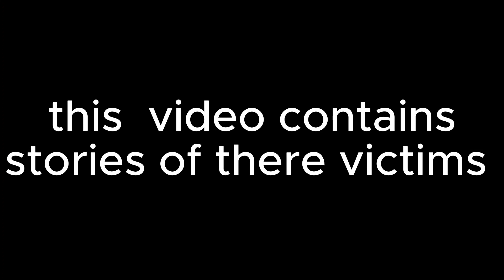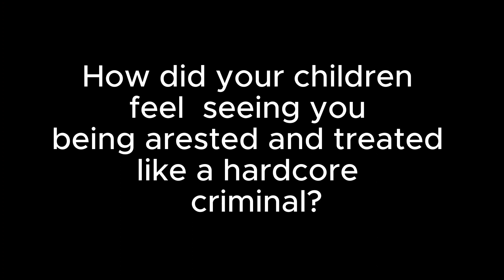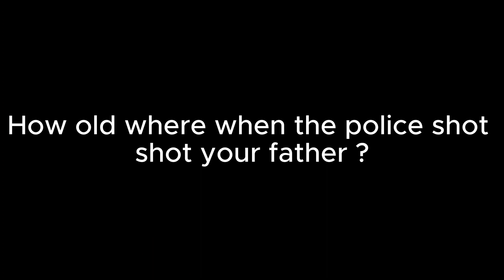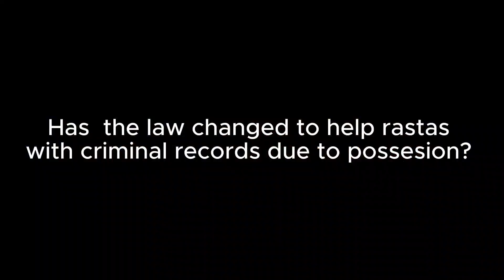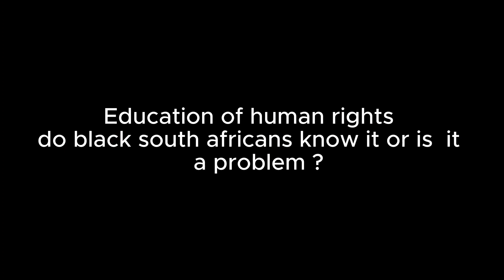south african police. Helpers or destroyers.